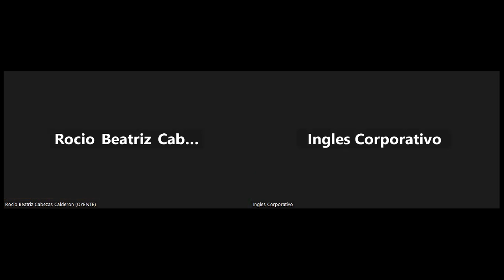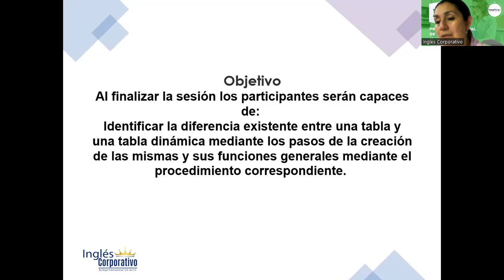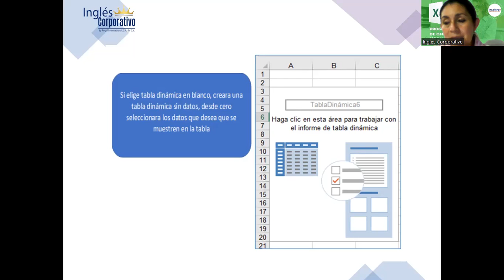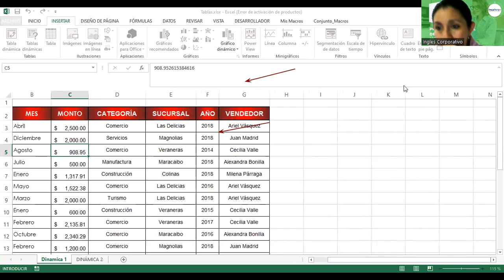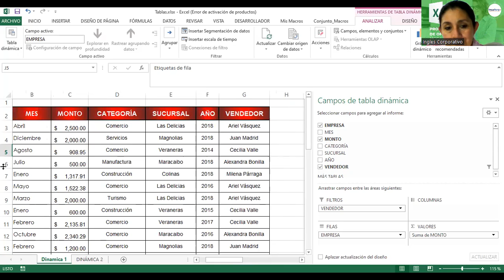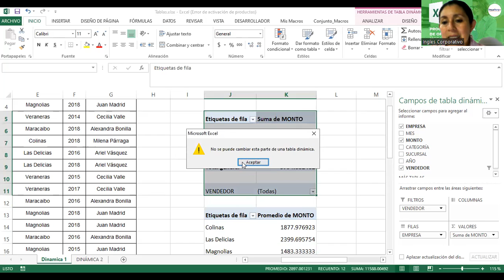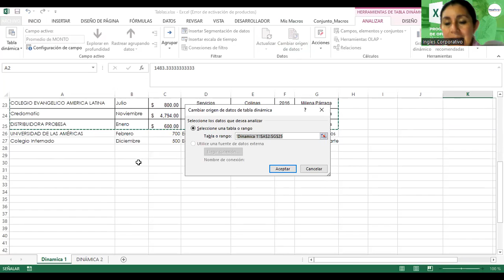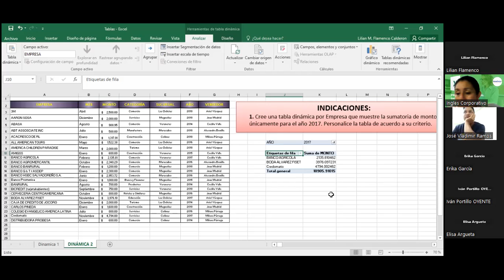Sesión16-13-03-2023-29811-8017-0009/2023-Alvarado-Diferencias entre tablas básicas y dinámicas